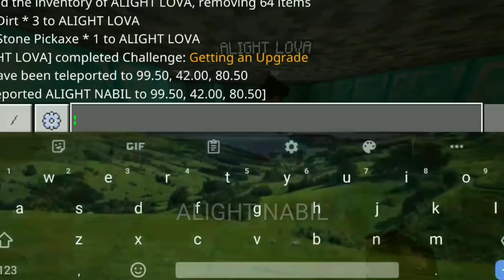POV : im herobrine and steve help me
IM HEROBRINE 😈😈